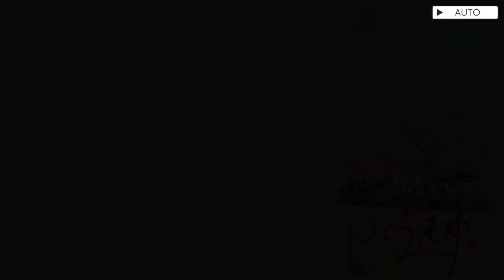さくら、もゆ。 as the Night's, Reincarnation 体験版 20230204超ロング10時間越え体験版8 11